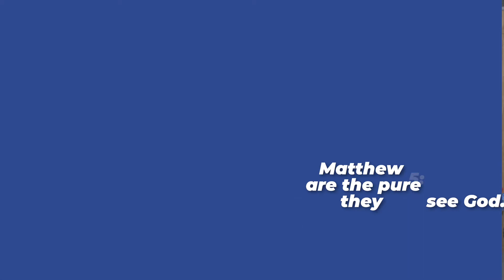Sermon Matthew 5:8 "Kingdom Heart" Minister George Boyd Jr. INSPIRATIONAL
This is part 6 of the sermon series "Blessed!" This inspirational sermon deals with eschatology and how having a Kingdom Heart will guarantee the follower who has given their life to Christ through the words he has spoken the opportunity to see God! Powerful and inspirational sermon!